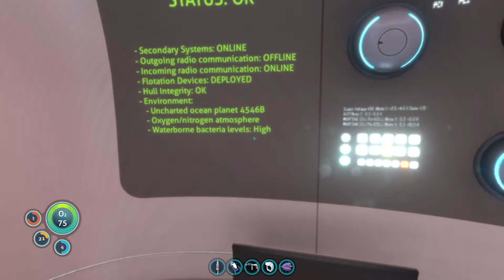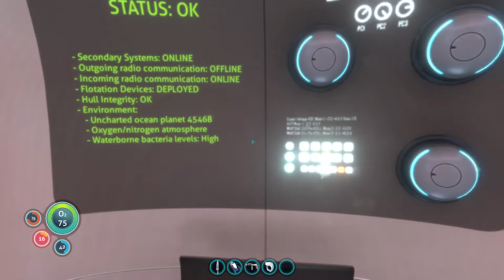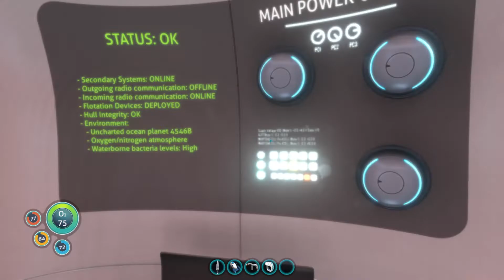Ship go boom Subnautica ep2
Music was created by Sleepy Fish
music: procrastinating, forgot it was Monday, Through walls, Our reflection
Hello... Uh welcome to the video just remember the rules 1. No offensive slurs 2. No bullying of any kinds please 3. Getting snacks is optional those should be the rules for now enjoy!